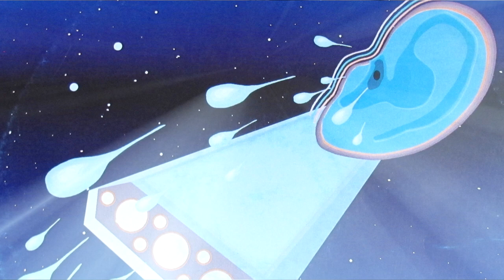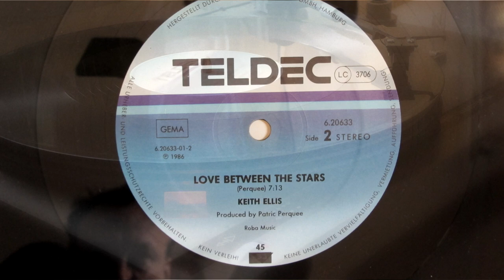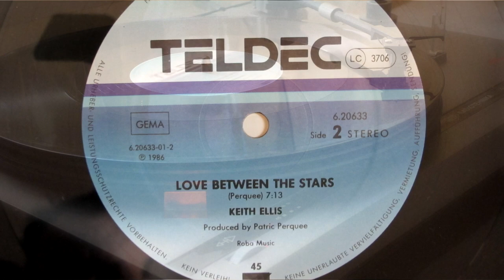New Vinyl In My Collection - KEITH ELLIS - Starship Of Seven Tears 12" (p)1986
KEITH ELLIS - Starship Of Seven Tears 12" (p)1986
Пополнение в коллекции винила.
I've never heard this song and artist before, but it's a very beautiful thing, so I'm uploading it in full. Enjoy!